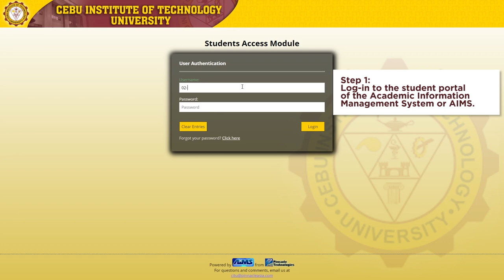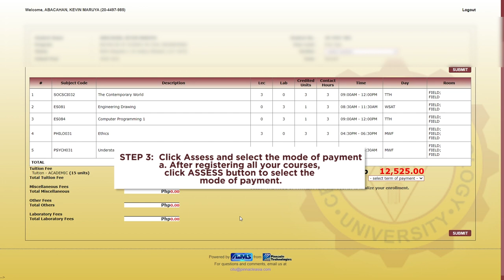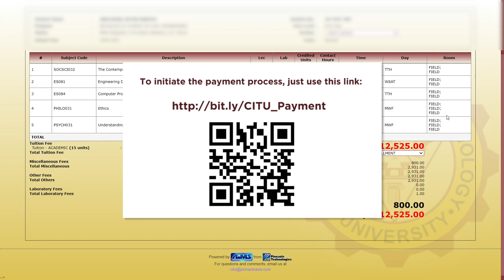How to self-enrol your courses in AIMS